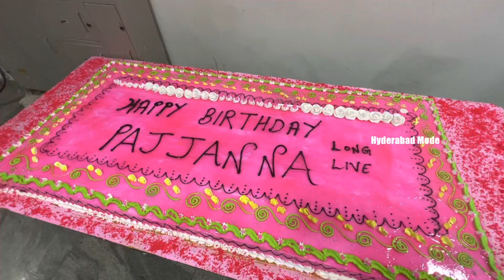Telangana Deputy Speaker T. Padma Rao Goud Birthday Celebrations 2023 | Pajjanna Birthday Party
Telangana Deputy Speaker Padma Rao Goud Birthday Celebrations 2023 | Pajjanna Birthday | T. Padmarao birthday 2023